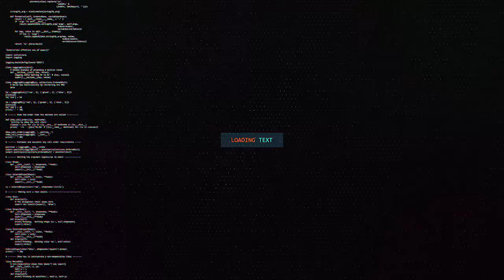Gudoomiyaha degmada lughaya oo marki ugu horaysay ka warbixiyay xaalada guud ee deegaanka